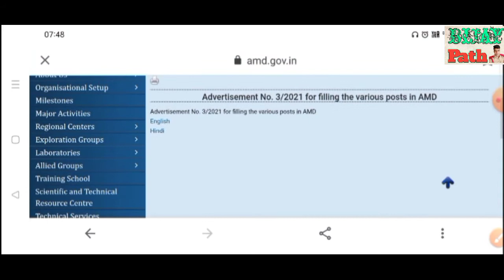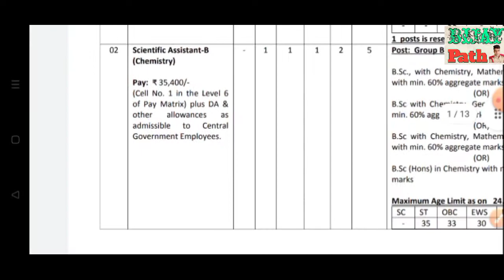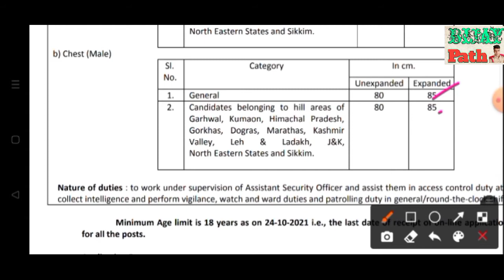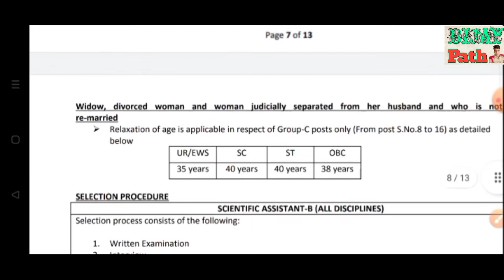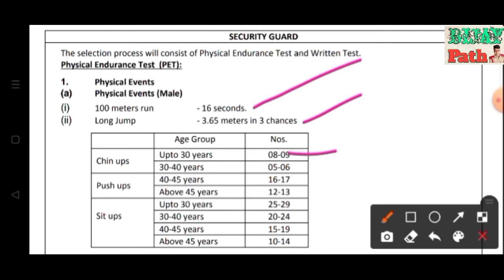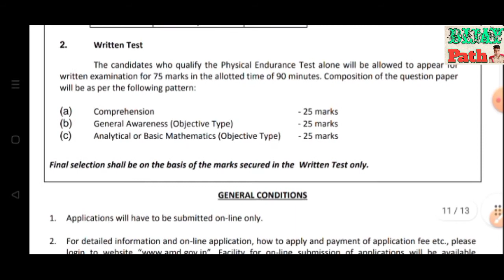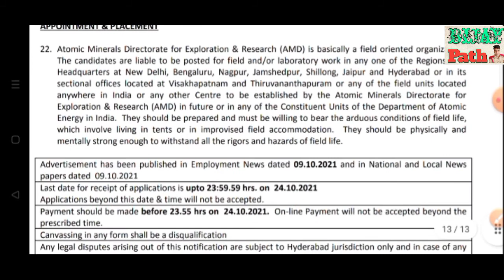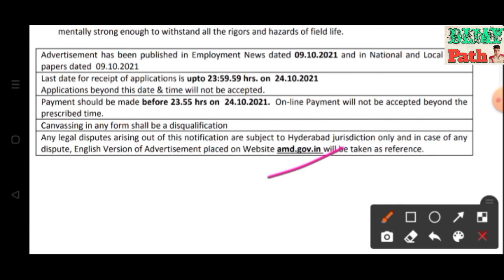NEW 115 POST ATOMIC MINERALS DEPARTMENT group.C post 2021 ପରମାଣୁ ଖଣିଜ ବିଭାଗ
NEW  POST ON  ATOMIC MINERALS DEPARTMENT
GROUP C POST
115 POST
16 TYPE OF POST

THIS VIDEO ONLY 2 TYPE OF POST
ONE IS ,,,,DRIVER
SECOND ONE,,,,SECURITY GUARD

www. AMD. GOV. IN